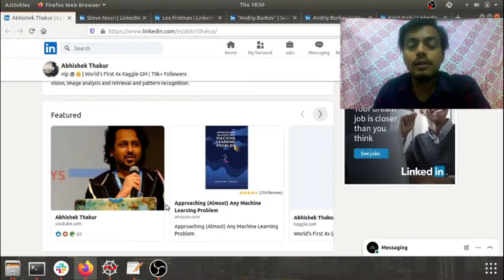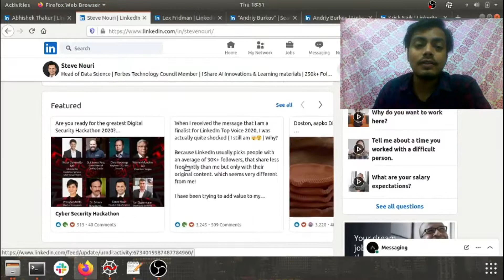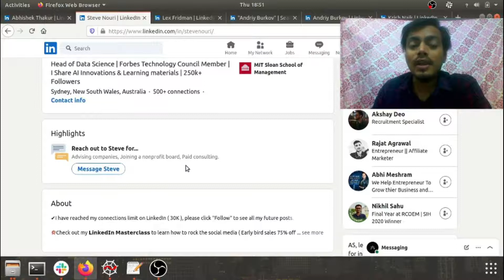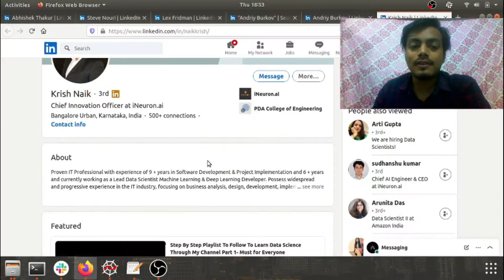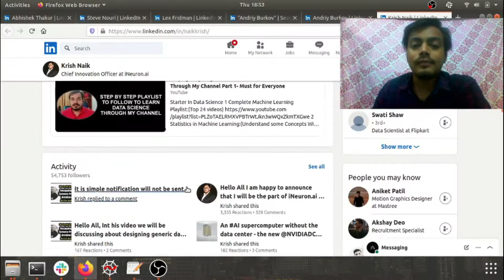TOP FIVE MEN DATA SCIENCE INFLUENCERS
This video tells about top five men data science influencers on linkedin

Other Data Science videos :